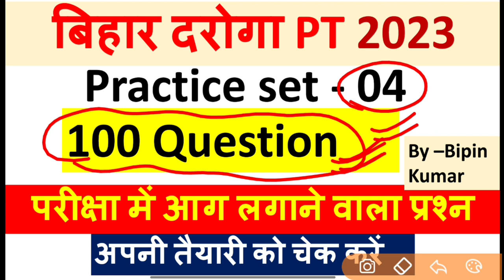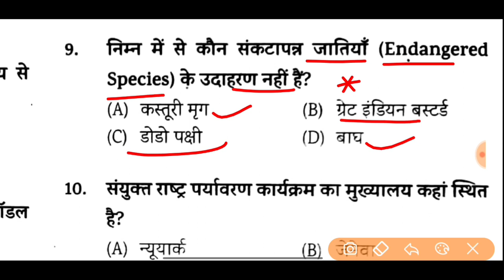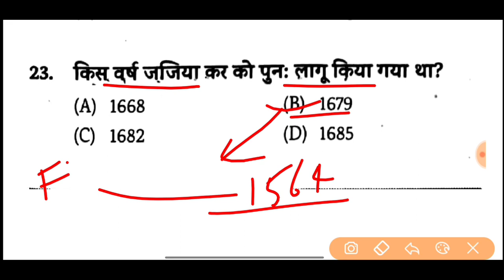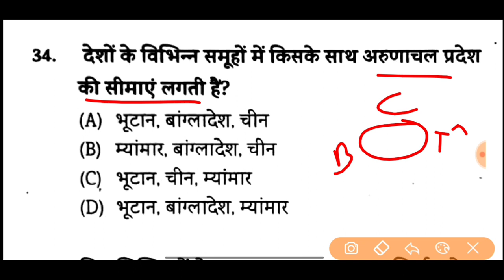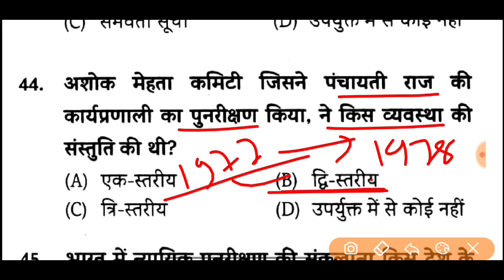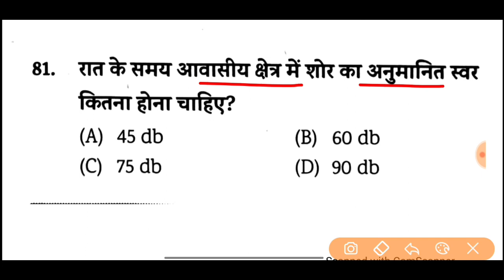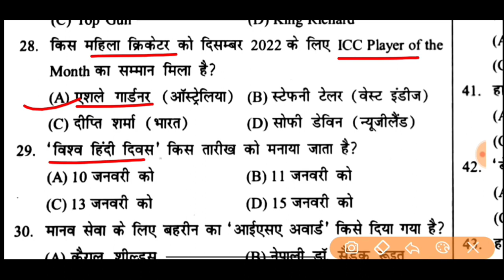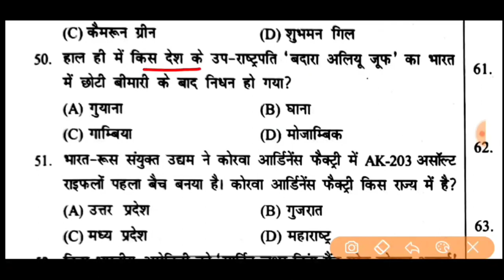Bihar Daroga Pt 2023 | Bihar Daroga Practice Set -04 | Bihar SI | Bihar Daroga New Test series 2023